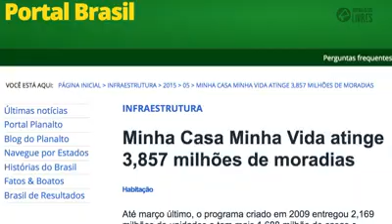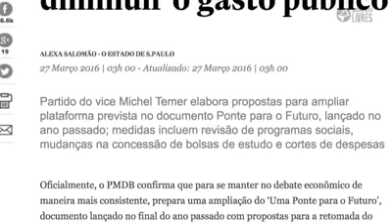Por que eles querem tomar o poder: Minha Casa, Minha Vida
NOVA SÉRIE: POR QUE ELES QUEREM TOMAR O PODER - EP.01

‪#‎JornalistasLivres‬ explicam "Por Que Eles Querem Tomar o Poder":
Cesar Locatelli explica de forma clara e didática o que está em jogo na política brasileira, do ponto de vista sócio-econômico, caso o impeachment aconteça.
Nesse primeiro episódio, Cesar analisa a importância econômica e social do programa "Minha Casa Minha Vida", e esclarece o que querem dizer os oposicionistas quando pedem o fim dos subsídios federais, e que estão diretamente ligados a programas sociais como esse.

‪#‎PqElesQueremTomarOPoder‬
‪#‎NãoVaiTerGolpe‬

Vídeo: Iolanda Depizzol, Tadeu Amaral e Lina Marinelli
Ilustrações: Joana Brasileiro